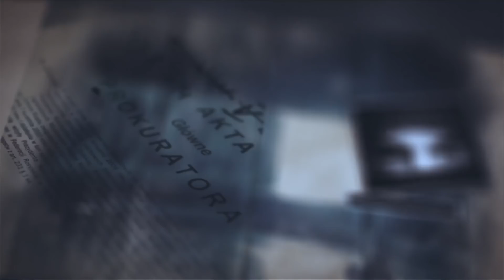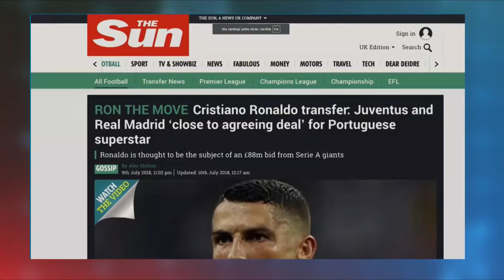Derby miast włoskich to potencjalne zagrożenie